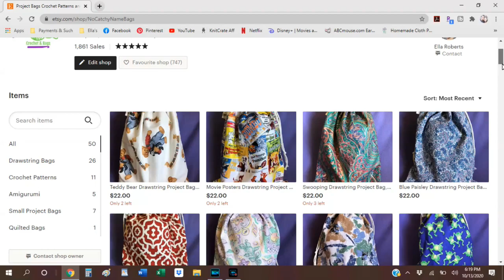Shop Update!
Happy Mail
Ella Roberts